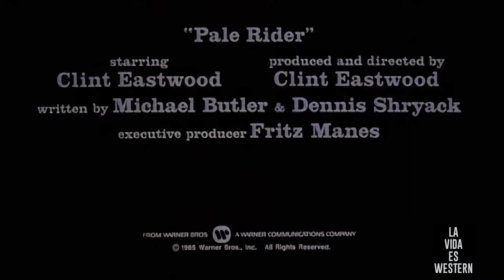EL JINETE PÁLIDO | Un wéstern imprescindible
Clint Eastwood dirige "El jinete pálido" en 1985, una década complicada para el género.
Los humildes colonos de Carbon Canyon se ven amenazados por los pistoleros a sueldo del poderoso cacique local, Coy LaHood, quien hará lo que sea necesario para apoderarse de sus tierras. Pero cuando una niña desesperada eleva una plegaria al cielo, un jinete es respondido de una manera misteriosa y sorprendente.